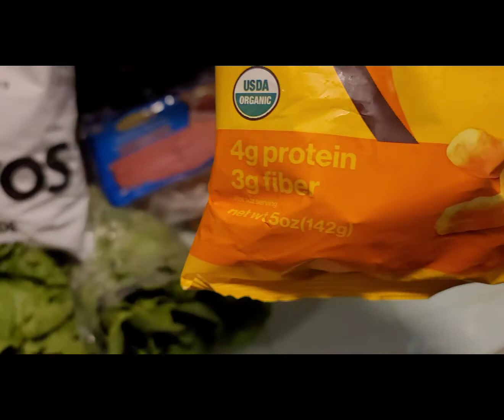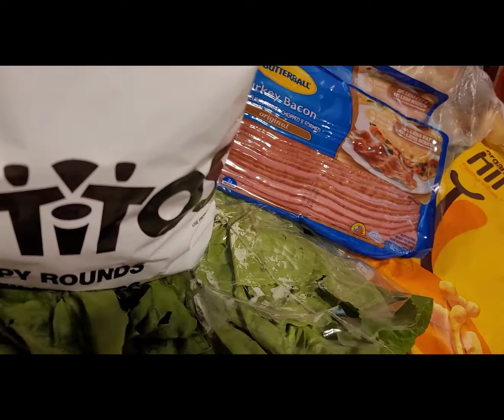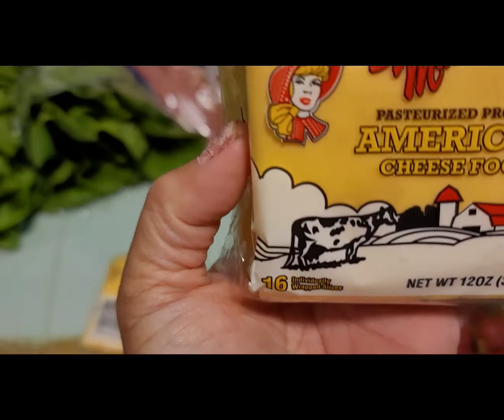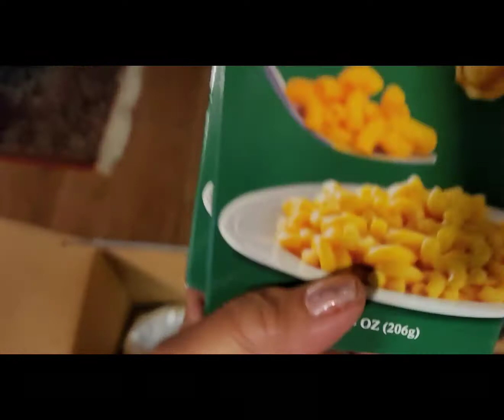USA 🇺🇸🌎🇵🇭 Lots of Goodies to Share.